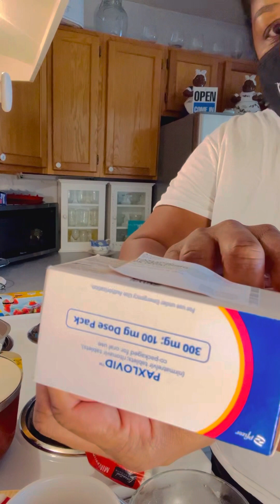Covid medication and updates.